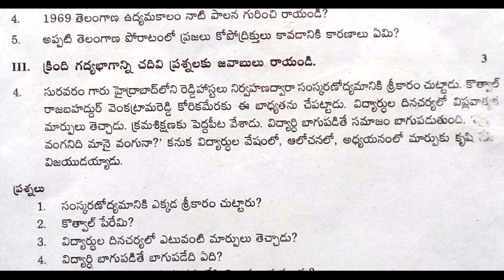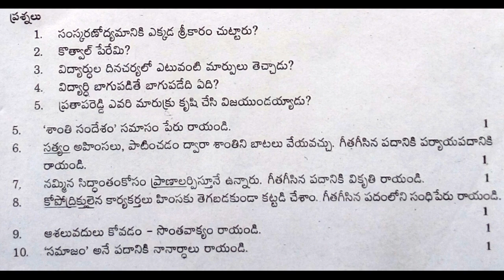formative assessment telugu practice paper | fa telugu model test paper | class 9 telugu fa paper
ts fa-1 telugu guess paper class 9 2022,
class 9 telugu exams formative papers 2022,
fa1 class 9 telugu exam question 2022,

more results.

9th class fa-1 telugu sample papers 2021| ts fa-1 telugu model paper class 9 | fa1 papers 2021

telugu 9th class model test paper bit questions 2022,
9th class telugu model test paper bit questions 2022,
9th class telugu paper bit questions 2022,
fa-1 class 9 telugu exam previous question papers 2022,
sa2 class 9 telugu exam previous question papers 2022,
ts fa-1 telugu question paper class 9 2022,
ts sa-1 telugu question paper class 9 2022,
ts sa-2 telugu question paper class 9 2022,